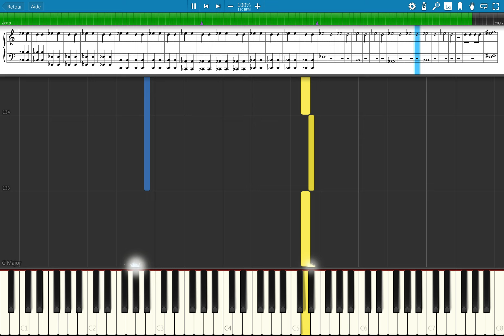Elevator Jam - Here I Come (Roblox Doors) | Piano Tutorial Easy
Here I Come (Roblox Doors) Piano Tutorial
This video provides a visual guide to help you practice and master the rhythm, making it perfect for fans of Roblox and video game music enthusiasts.

Learn how to play Elevator Jam - Here I Come from Roblox Doors with this step-by-step piano tutorial. Whether you're a beginner or more advanced, you'll be able to follow along with the melody and chords to bring this energetic track to life on your piano.

👉 Want to know how to play Elevator Jam - Here I Come on Piano? This tutorial covers everything, from sheet music to a visual breakdown of the notes.